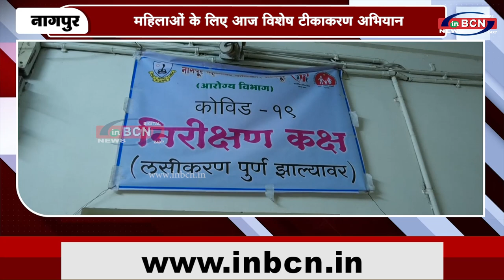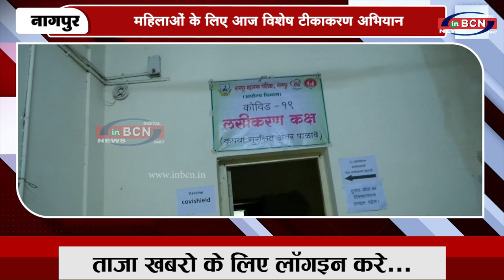महिलाओं के लिए आज विशेष टीकाकरण अभियान...INBCN NEWS